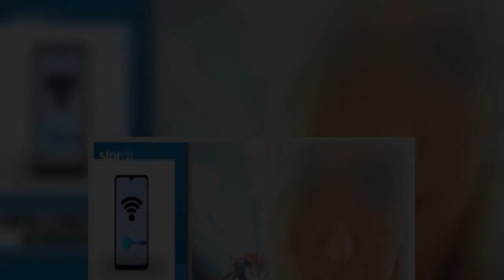Στην 43χρονη φαρμακοποιό που αγνοείτο από το βράδυ της περασμένης Παρασκευής όταν ο Ιανός έπληξε την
Στην 43χρονη φαρμακοποιό που αγνοείτο από το βράδυ της περασμένης Παρασκευής όταν ο Ιανός έπληξε την περιοχή της Θεσσαλίας ανήκει το πτώμα